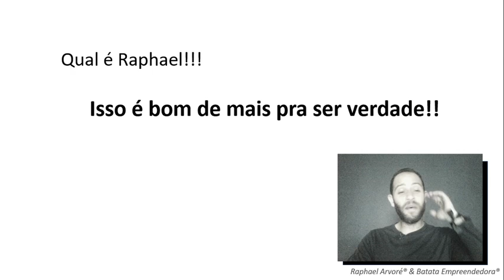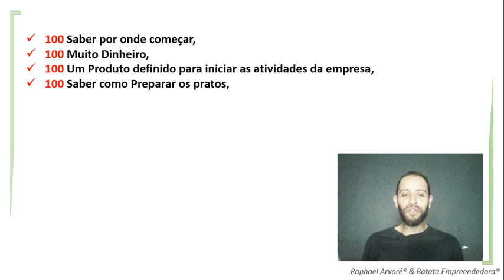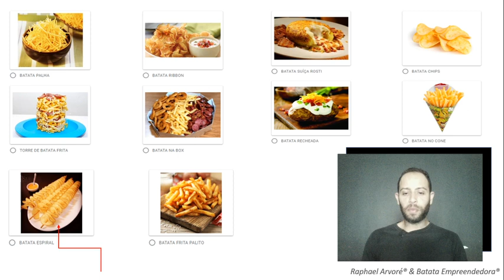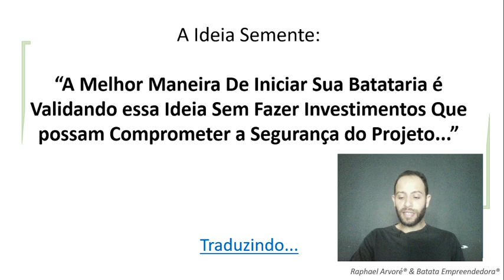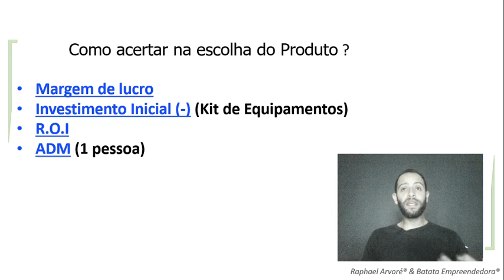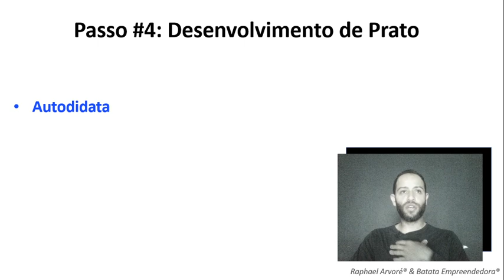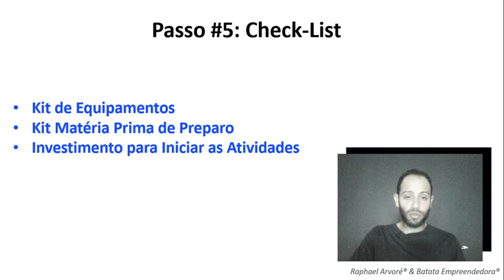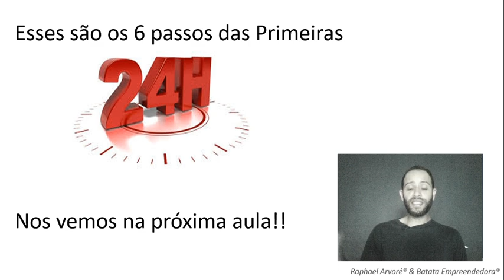COMO MONTAR UM NEGÓCIO DE BATATA FRITA EM 48H || PARTE#1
[[ MEUS CURSO E TREINAMENTOS: ]] BATATA ESPIRAL ↴